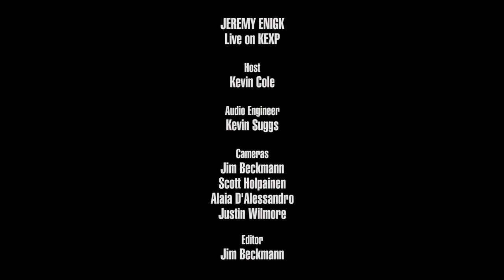Jeremy Enigk - Full Performance (Live on KEXP)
presents Jeremy Enigk performing live in the KEXP studio. Recorded July 10, 2018.

Songs:
Abegail Anne
Lizard
Shade And The Black Hat
Fallen Heart
Ancient Road
Ballroom Blitz